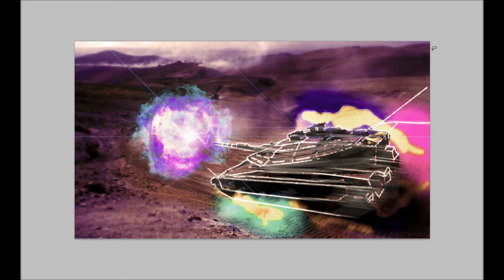Speed Paint Randomness 6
Dubtank